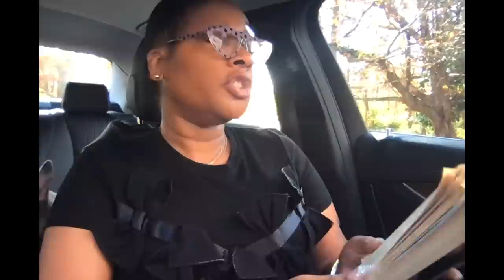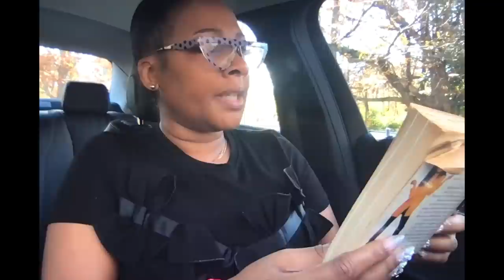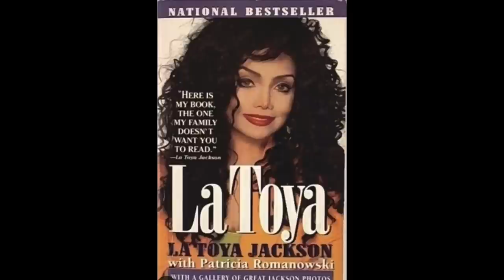Joe Jackson was not the Pr0blem... it was Katherine: La Toya Jackson part 5